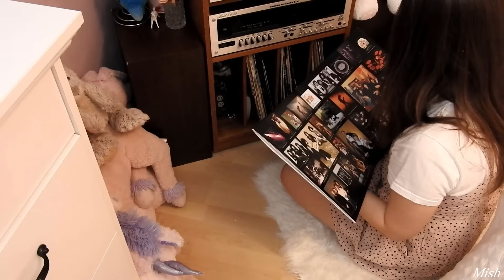♡cute flirty valentines day lookbook♡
Song(s): Infinity - LEMMiNO
With you in the morning - Carl Storm
Would you - Lelo
Outro:

Where do I live? - In sweden

What camera and editing program do I use? - Nikon coolpix p610 and Movie Maker + Wondershare Filmora

Favorite clothing stores? - Thrift stores, H&M